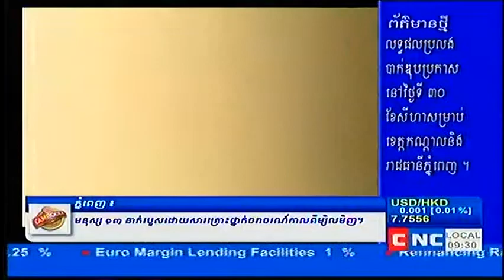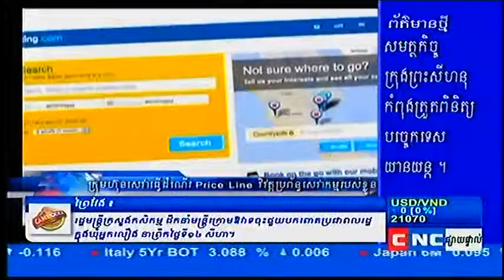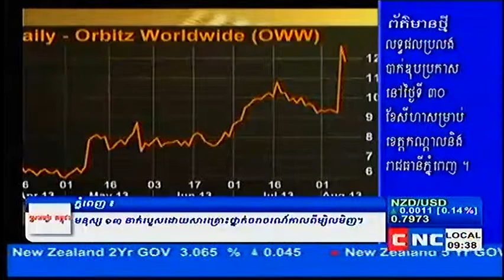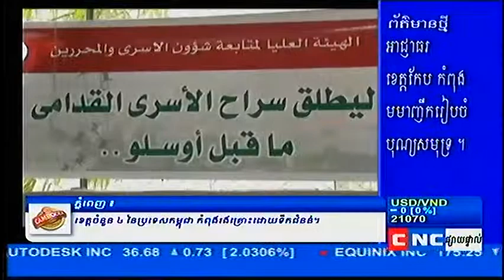Khmer Local Business News on CNC on 14 Aug 2013 Part 3 End